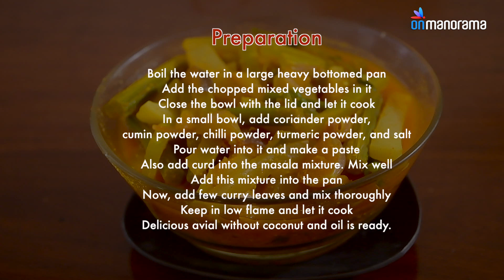Avial without coconut | Mrs KM Mathew's Recipes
No sadya is complete without avial. Usually avial is made of mixed vegetables along with grated coconut. But here is a recipe of avial without coconut or oil.